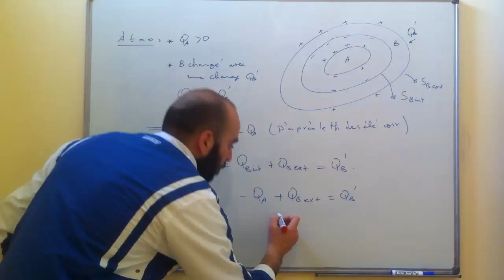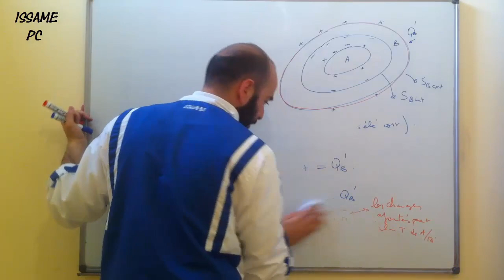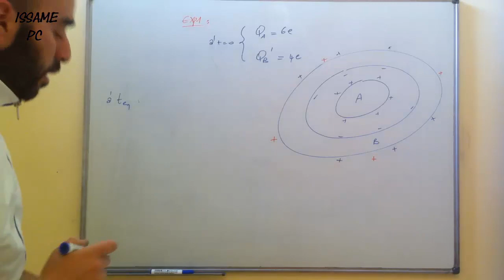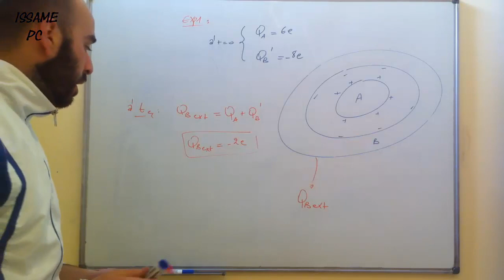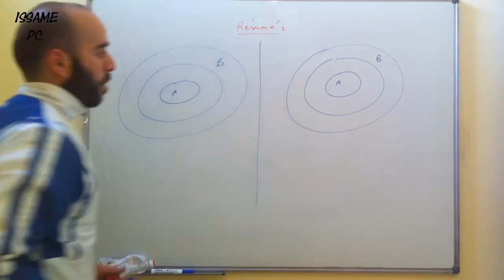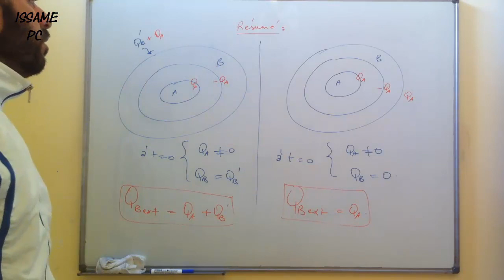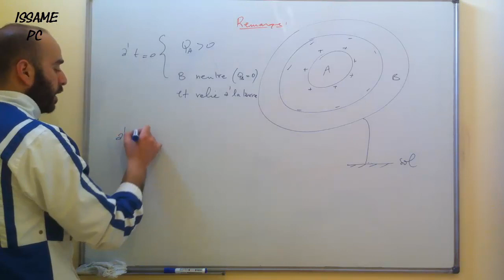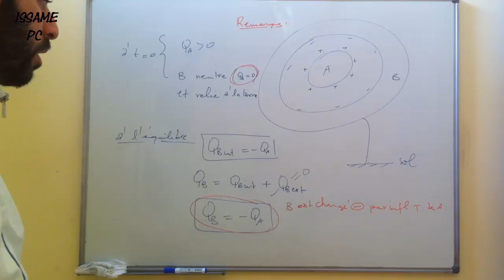Chapitre 4 : Conducteur en équilibre-Partie18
Deux conducteur en influence totale